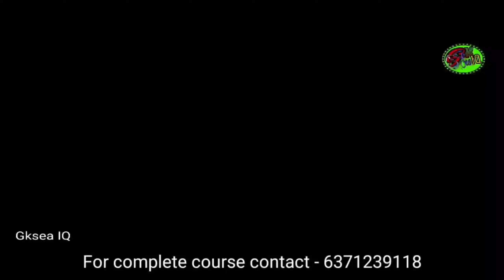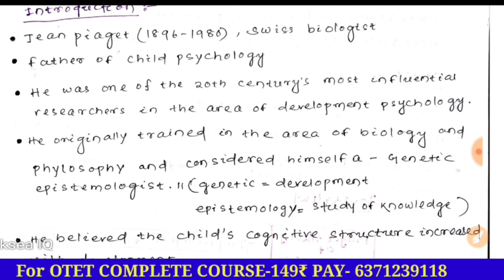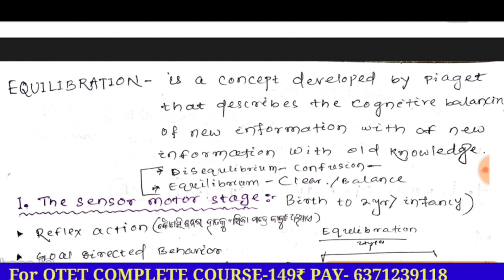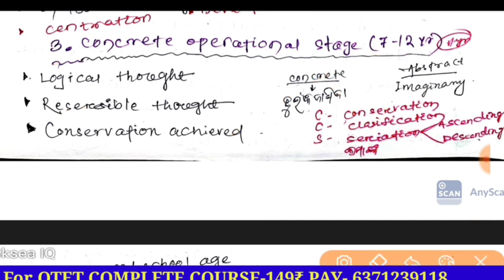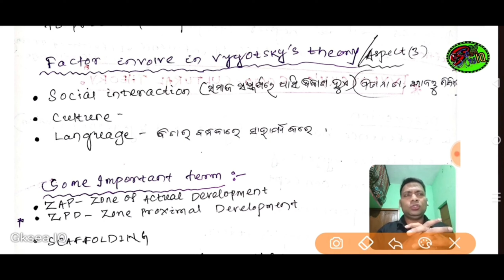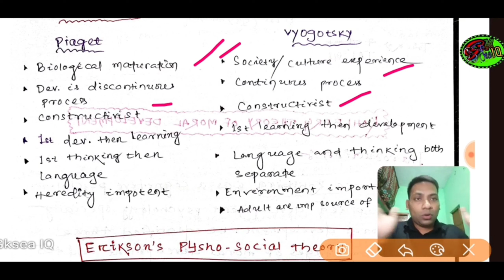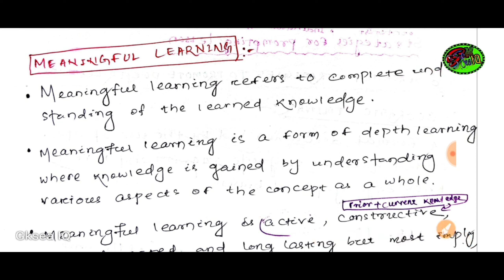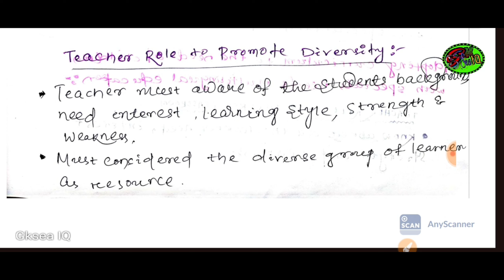OTET CDP UNIT-II COMPLETE VIDEO || Understanding Learning Process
📖Complete Hand written Short Notes Pdf + Question Practice -👇

Indian Geography-(Pay 9₹)
World Geography-(Pay 25₹)
Indian Polity-(Pay 25₹)
Ancient History-(Pay 9₹)
Medieval History-(Pay 9₹)
Modern History-(Pay 9₹)
Economics- (Pay 30)

COMBINE SUBJECT- only 90₹

OTET COMPLETE COURSE- 149 Only

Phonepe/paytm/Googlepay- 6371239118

PLEASE